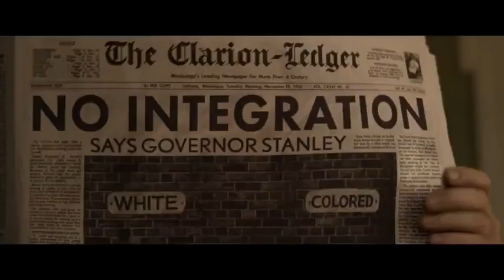THE GREATEST DIRECTOR OF ALL TIME : BAZ LURHMANN with run by melody joy for artsongs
I wrote a song for a BAZ LURHMANN MONTAGE with only 3 of his masterpieces - what a joy to create and what incredible inspiration his vision and work is...